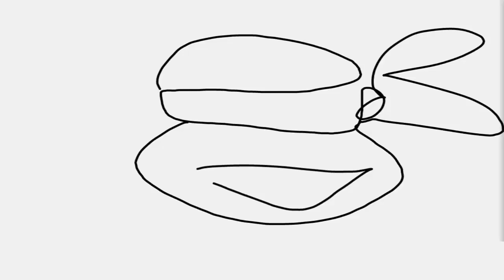Classic VS Original - Gauntlet Episode 13 - TMNT Legends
2 Epic Battles - Classic VS Original and Original VS Classic.